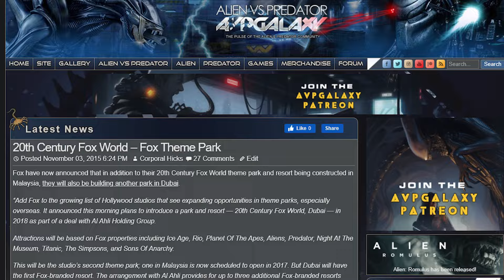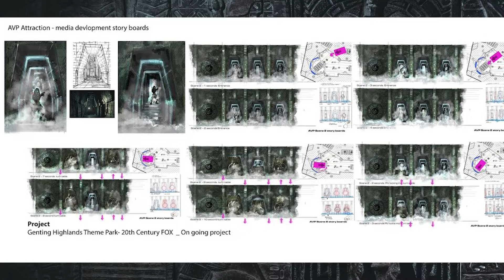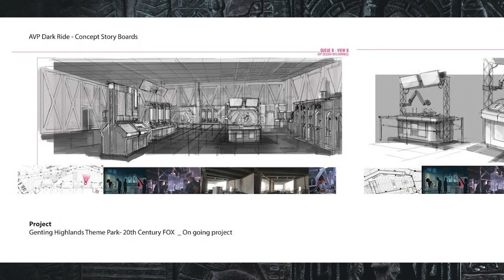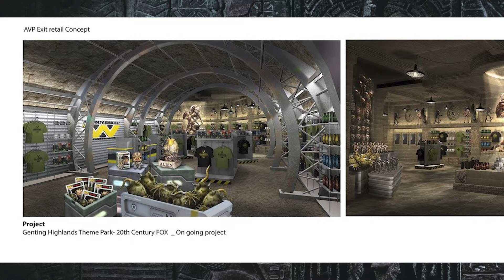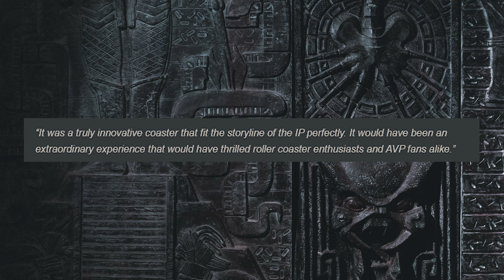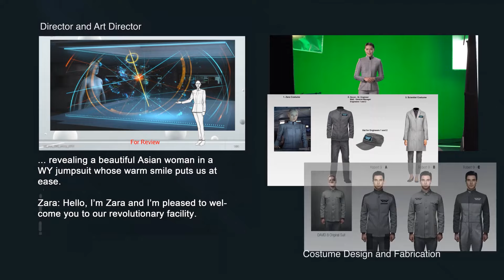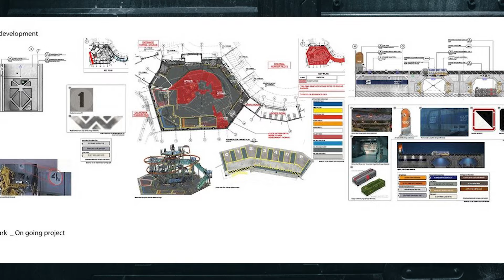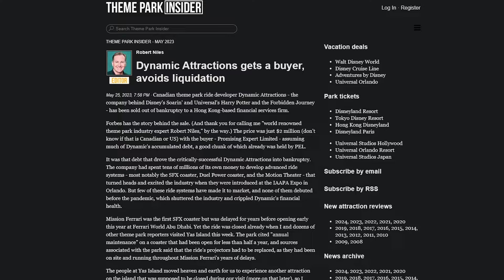AvP: Descent Into Darkness – The Cancelled Malaysia Rides & Land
Here is a detailed look at the planned AVP theme park rides and land in Malaysia which were rethemed away before 20th Century Fox World became Genting SkyWorlds and opened in 2022.

Check out the editorial article on our website for the full animatic video, new storyboards, and behind the scenes pictures

If you're in the market for Alien, Predator, or AVP merchandise, shopping with Entertainment Earth helps support us over at AvP Galaxy.